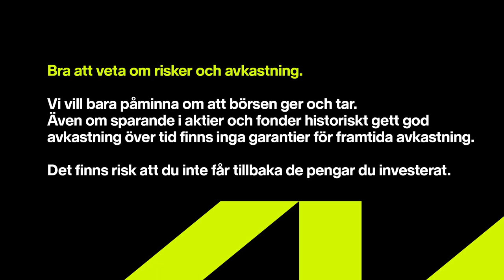Dubblar försäljning var femte år - Göran Westerberg, VD Rusta - Sparpodden 509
Rustas VD Göran Westerberg är dagens gäst i Sparpodden, och Rusta är högaktuella just nu med sin IPO. Göran berättar bl.a om varför man inte ser sig ha några direkta konkurrenter, hur man ska bli en jätte utomlands, förvärvsplanerna, och vad man kommer ha för utdelningspolicy på börsen.